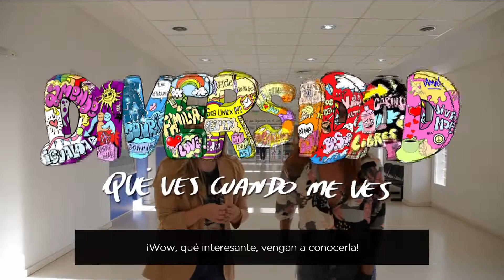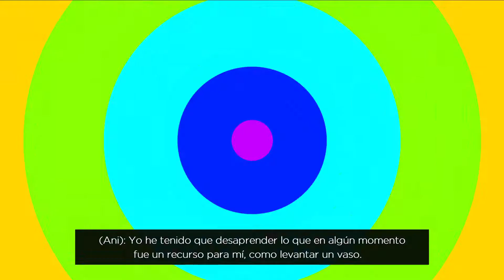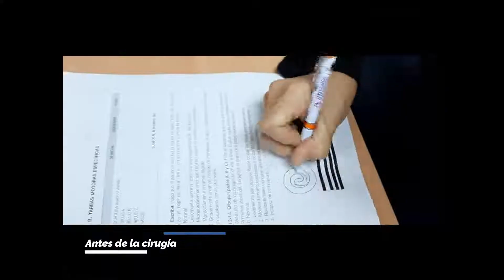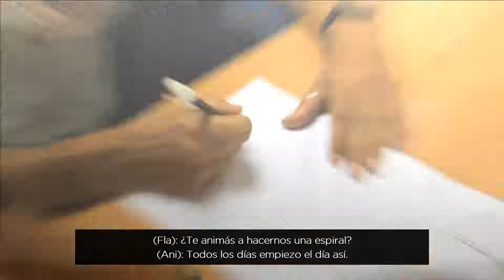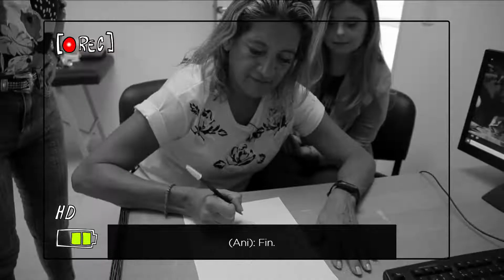Diversidad: Temblores esenciales, la historia de Ana Sotomayor y una cirugía que cambio su vida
Una cirugía, el antes y el después de Ana Sotomayor, la primera mujer operada de temblor esencial en el Hospital Elpidio Torres, hospital público de la ciudad de Córdoba. Patricia Quevedo, la neurocirujana que realizó la intervención nos cuenta y muestra el verdadero cambio de vida de su paciente y de qué se tratan los Temblores Esenciales, uno de los trastornos de movimiento más frecuentes de la población (Instituto de Neurociencias Buenos Aires (INEBA).